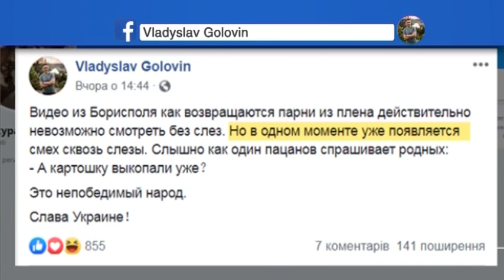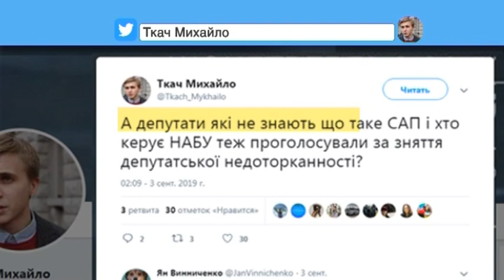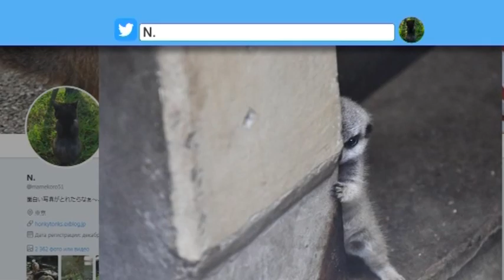Возвращение пленных и отмена депутатской неприкосновенности - обзор соцсетей